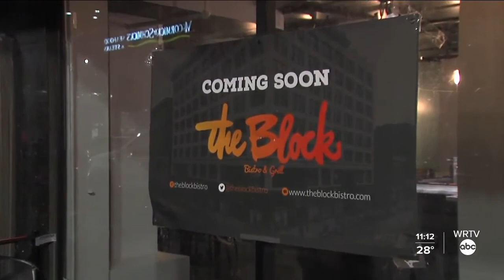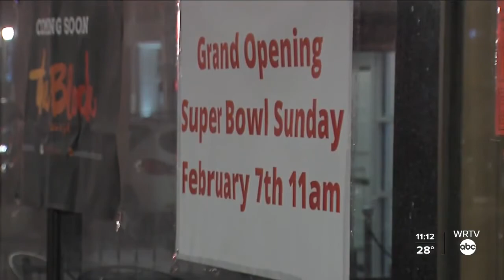The Financial Fallout Of The Pandemic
An Indianapolis restaurant owner who had to close one business because of the pandemic  is planning to open another.